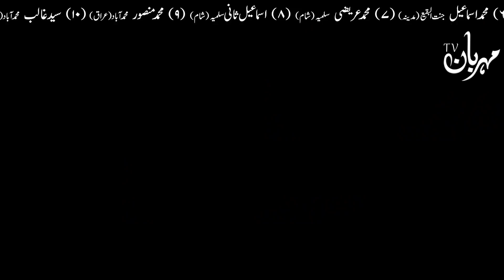3 Kam Kabhi Na Karna Hazrat Imam Ali as Quotes Mehrban Ali | Dua | Hadees | Waqia | Story Mola Bayan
Ye 3 Kam Kabhi Na Karna Hazrat Mola Ali as Qol